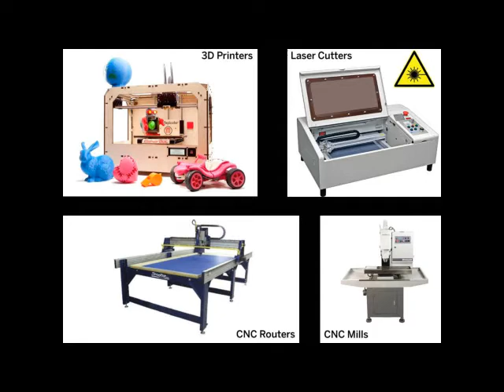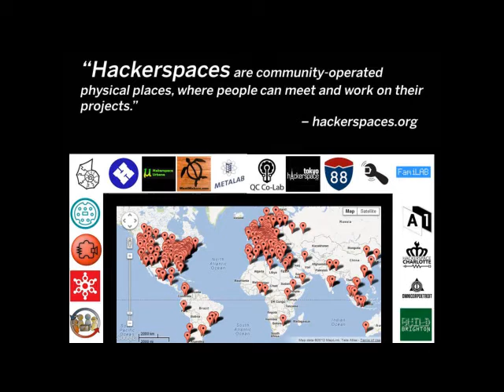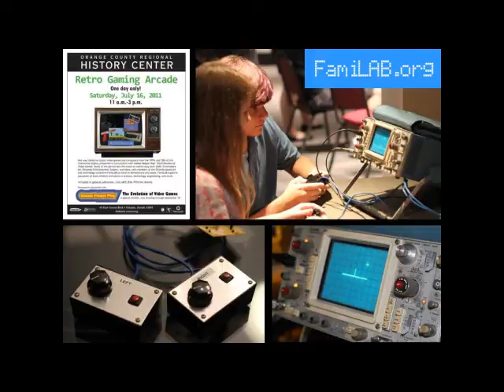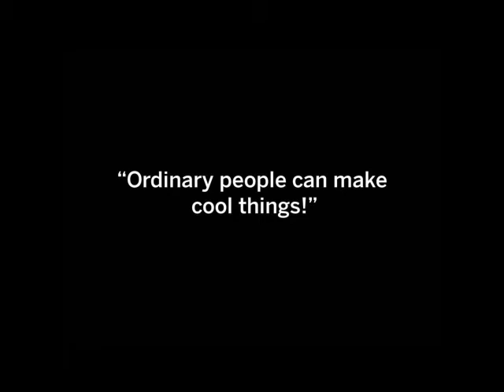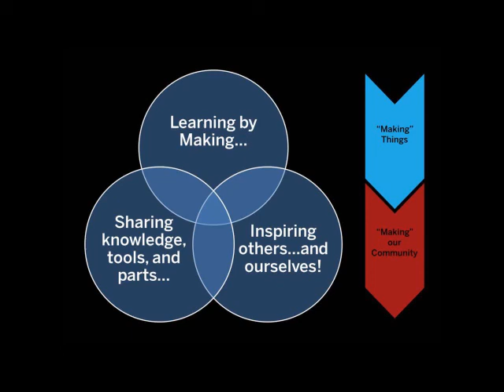Making Our Communities - Ian & Adam Cole - Orlando Pecha Kucha Night